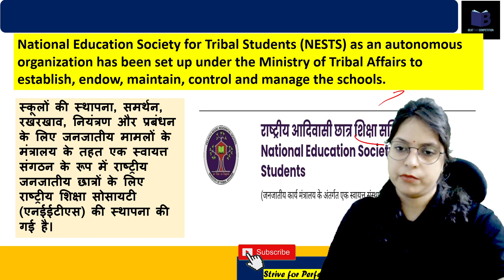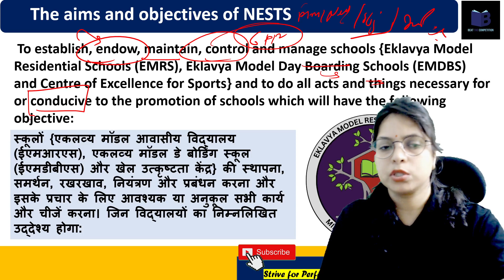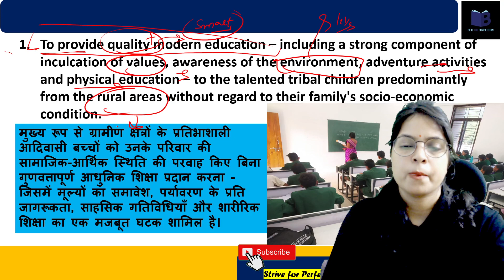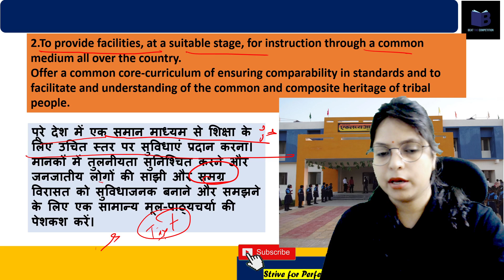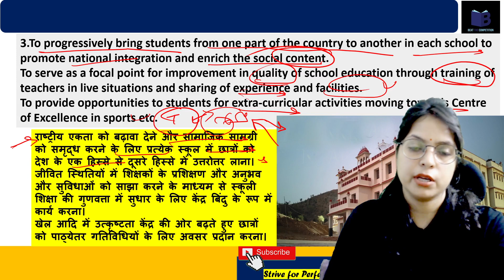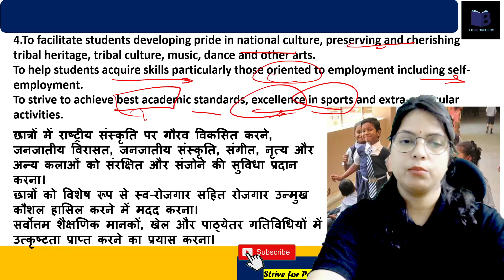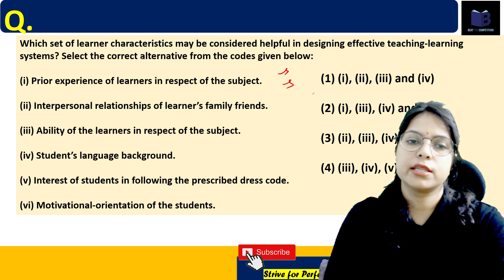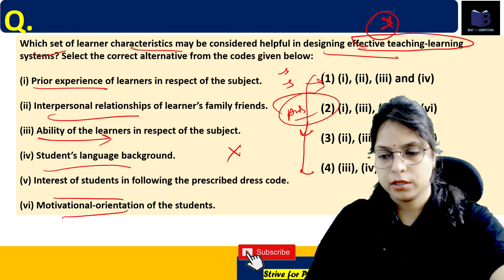Emrs exam 2023 || What is NESTS ||Functions || its Challenges || by sonia singh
dsssb
nvs
nvs pgt